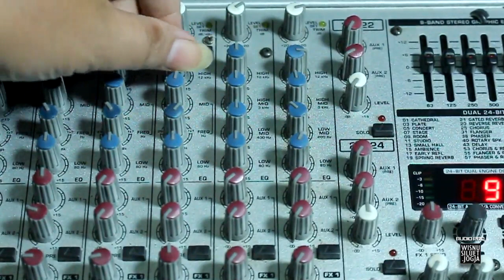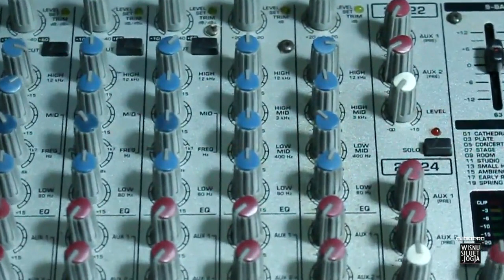BEDA Equalizer di Chanel MONO dan STEREO di Mixer